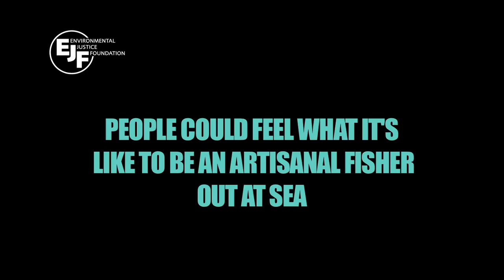EJF at Project Ocean, Selfridges!